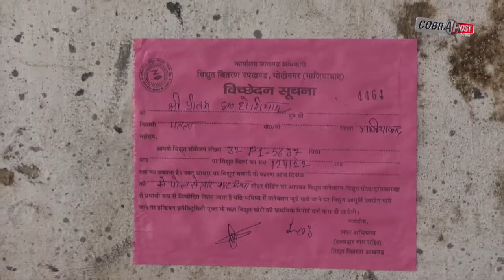NOTEBAN: A painful shift in rural economy - Cobrapost